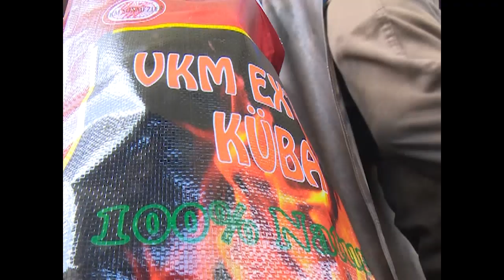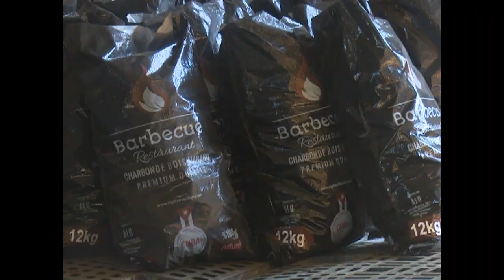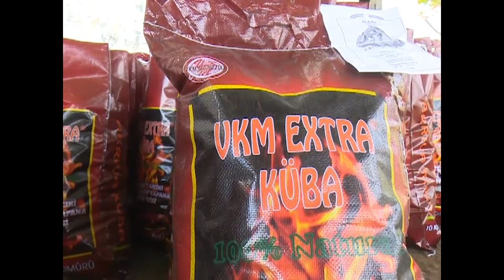Polo exportador en Cienfuegos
Cienfuegos creó su polo exportador, asentado en la Empresa Provincial de Acopio y que el pasado año logró incorporar cinco nuevos rubros a los ya tradicionales.